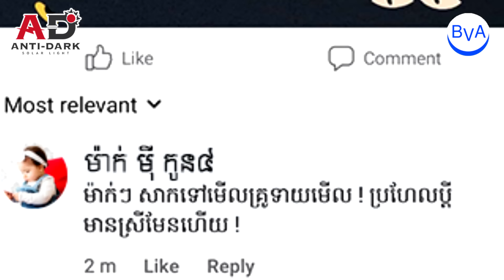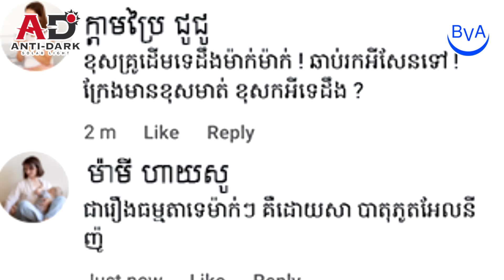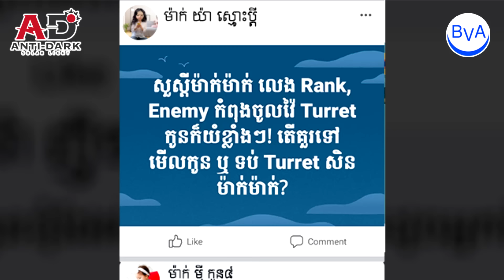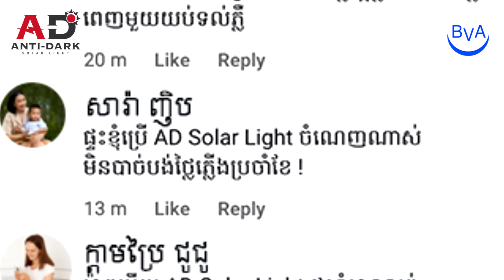កូនឈឺហើយ គួរយកទៅពេទ្យទេ ម៉ាក់ម៉ាក់? (AD Solar Light)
AD Solar Light Cambodia
- រាល់ពេលត្រូវការជាវអំពូលសូឡា សូមជ្រើសរើស អំពូលម៉ាក AD Solar Light ដែលមានកាធានាត្រឹមត្រូវ។
- AD-A series គុណភាពពន្លឺភ្លឺខ្លាំងភ្លឺមួយយប់ដល់ភ្លឺ តួធំផ្ទាំងធំ តួអាលុយមីញ៉ូម ធានា១ឆ្នាំ ។
-សម្រាប់ព័ត៌មានបន្ថែម សូមទំនាក់ទំនងតាមលេខ: 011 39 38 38